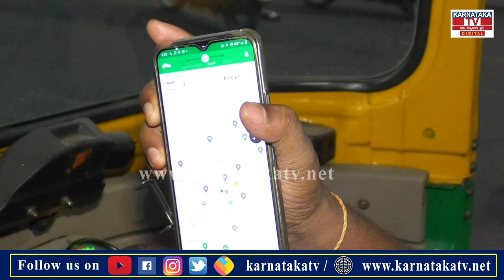News Update : ಕೊರೋನಾ ಅನ್ನೋದು ನಮ್ಮ ದೇಶಕ್ಕೆ ಬೇಡ..! | Karnataka News